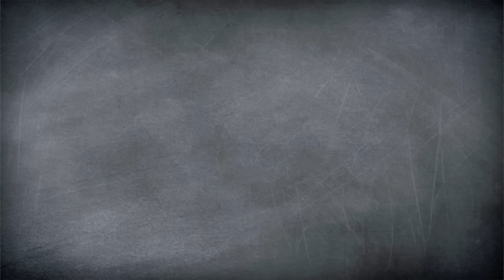Key Lime Pie // Zitrus-Liebe //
Für Felicitas gibt es nichts Schöneres als Zitrusfrüchte. Deswegen widmet sie ihren Lieblingsfrüchten ein komplettes Video und zeigt euch, wie ihr einen super limettigen Key Lime Pie mit kandierten Limettenscheiben backt. Mehr Limette geht nicht, oder?

Welches Lebensmittel liebt ihr so sehr, dass wir ihm ein ganzes Video widmen sollen? Schreibt es uns in die Kommentare. Wir sind gespannt.

Post, Liebe und sämtliche Topflappen an:
yumtamtam
20605 Hamburg